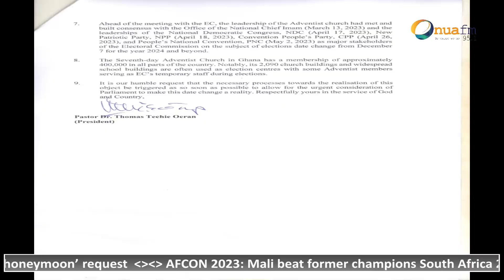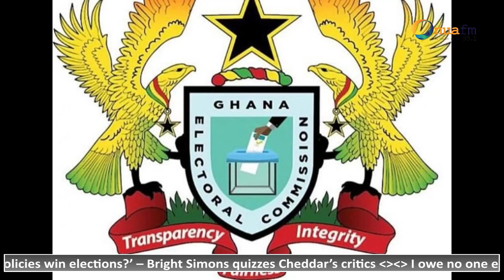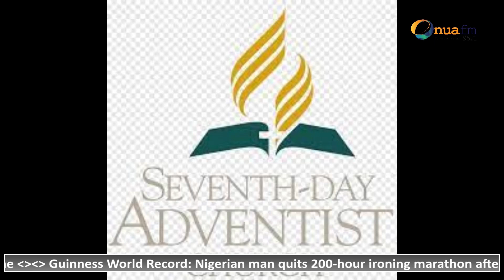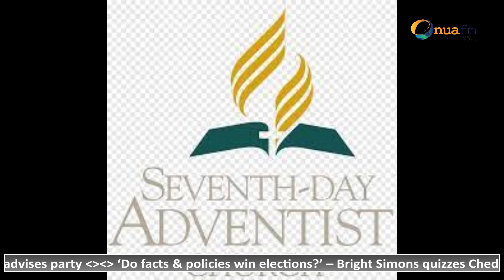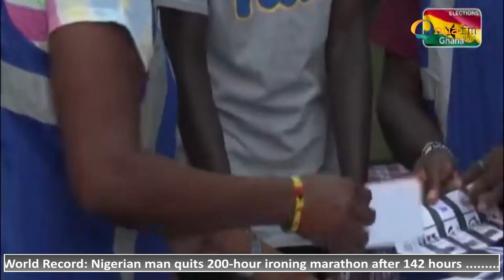One on one with Dr. Solace Asafo (Director of Public Affairs, SDA Ghana)